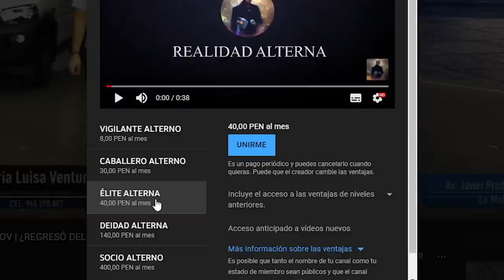🔴 ACECHO MALIGNO | TIM MOROZOV | EVIL STALKING